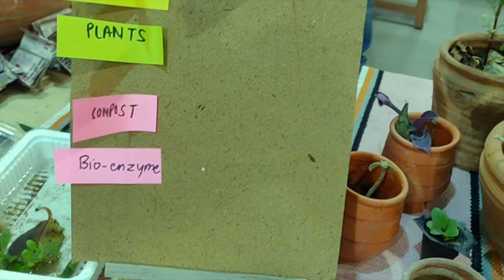Amlaan Baag Vlog 4 | I Attended a Free Plant Haul Event 🪴 ऐसे लें दूसरों से फ्री में पौधे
A big thanks to our friends at Roooted India (Ratika Khandelwal) and The Paudha Foundation (Nikhil Soni & team) for organising this amazing event for the gardening community. 🪴
Become a perfect gardener.
Amlaan Baag by Anjana Khilnani